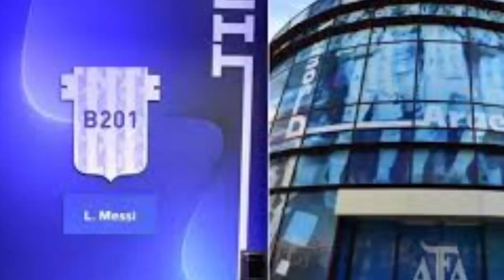বিশ্বকাপে মেসির থাকা কক্ষটিকে মিউজিয়াম বানাবে কাতার বিশ্ববিদ্যালয়। Messi hotel room Museum